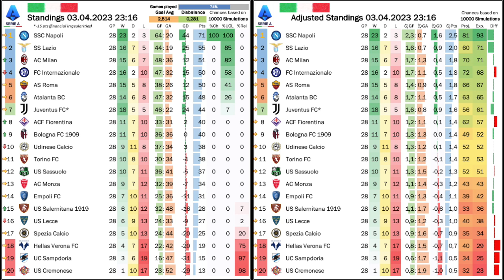Playing with a Smile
It was the surprise result of the season: a seemingly aimless Milan go to the dominant team of the season and easily dispose of them with a 4-0 scoreline. While this result does little for Napoli's title hopes, it may have quite the impact on their upcoming meeting in the Champions League. Meanwhile, the Top 4 race gets more interesting with Inter again losing and the Roman teams picking up points. However, do not forget about Juve who might get their points penalty overturned.

00:00 What a sweet Serie A weekend for me
02:02 Implications of Milan’s big win
05:32 Fiorentina put Inzaghi into more misery
08:05 Juve keep on winning
10:02 Both Roman teams stay in the Top 4 race
12:22 When Leao plays with a smile …
15:35 Out of body experience for Saelemakers
18:41 Standings, projections and upcoming games